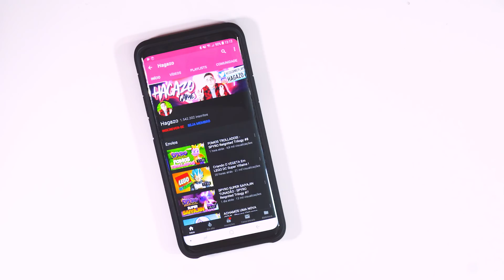TROQUEI DE ROUPA COM O PIKACHU ! - Pokemon Let's GO PIKACHU #12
Pokémon Let's Go Pikachu - Neste vídeo, o décimo segundo de nossa aventura, exploramos uma nova cidade! Conseguimos nossa primeira roupa para o personagem: a roupa do Pikachu! Agora, o Pikachu está vestido de treinador e eu estou vestido de Pikachu e isto é demais!